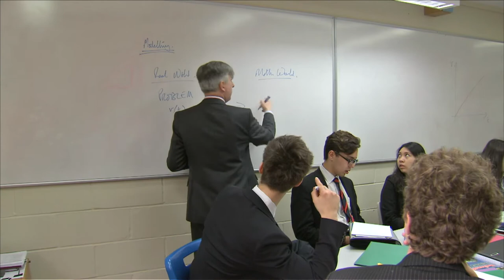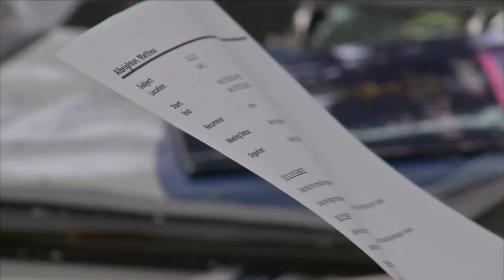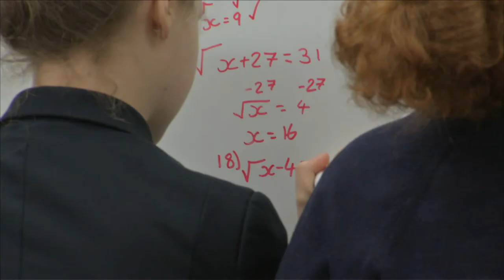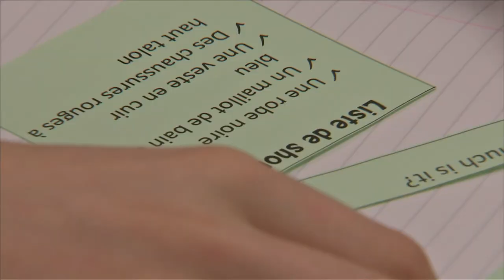St Edward's academic programme: an introduction